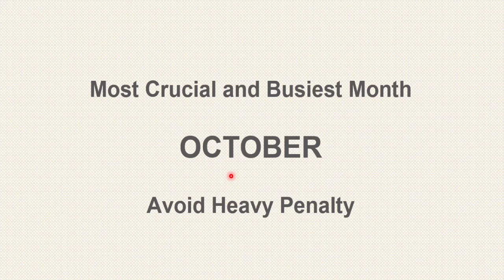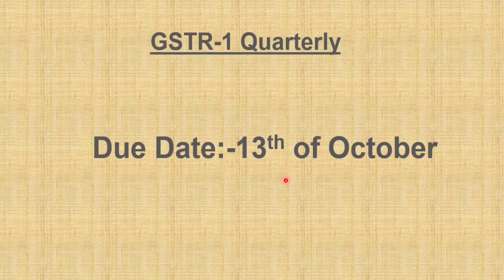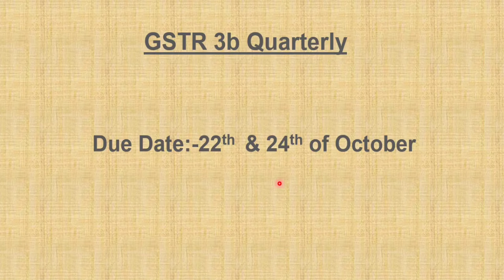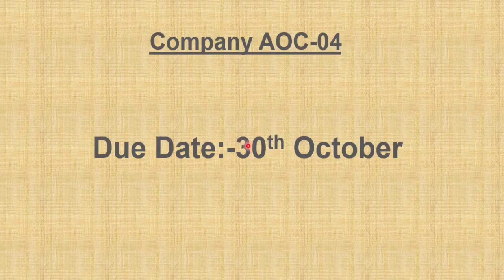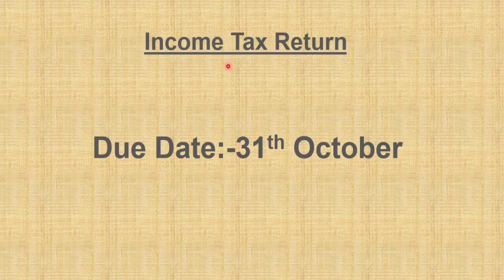October All Due dates | एक भी miss हुई तो लाखो penalty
GST Due date
Income Tax Due dates
1. Project Report for Bank Loan
2. GSTR 2b Reconciliation Software
4. GST Invoice and Stock Software
Our Free Courses
1. Free Professional Accounting Course 2023